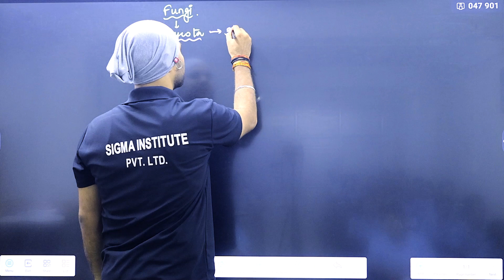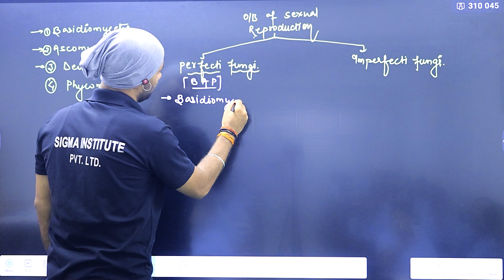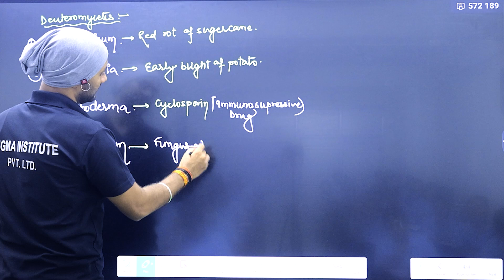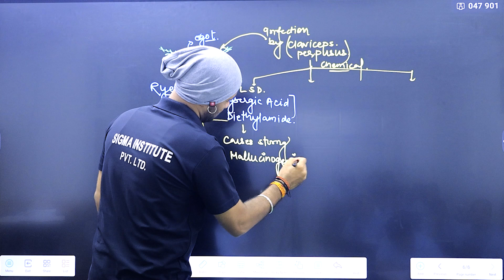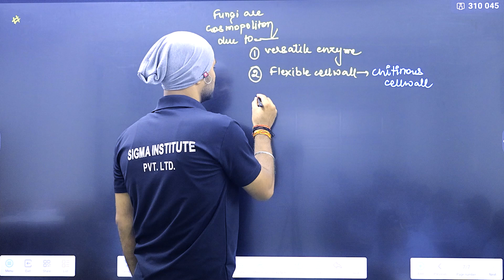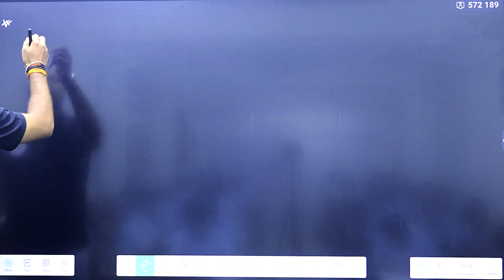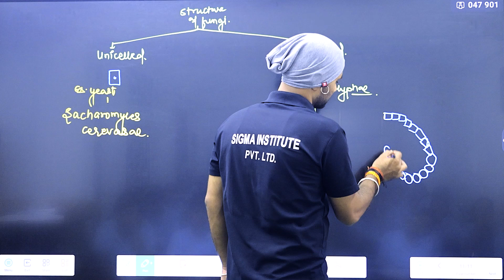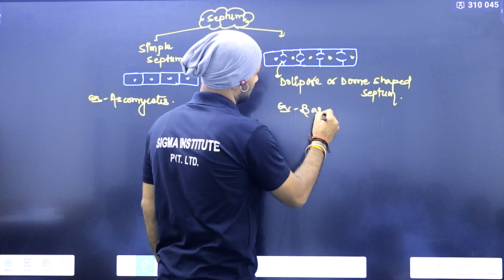🔬 "Biological Classification Explained: Kingdoms to Species! 🌿🦠" (Lec 08) || NEET 2024-25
🌍 Discover the Wonders of Life: Dive into the fascinating world of biological classification!
🏰 Kingdoms to Species: Learn how living organisms are grouped from the broadest kingdoms to the specific species.
🌿 Hierarchy Breakdown: Understand the levels of classification - Domain, Kingdom, Phylum, Class, Order, Family, Genus, and Species.
🦠 Real-Life Examples: See how this system applies to plants, animals, and microorganisms.
📚 Easy to Follow: Perfect for students, science enthusiasts, and curious minds alike!
🔍 Visuals & Animations: Enjoy engaging visuals and animations to simplify complex concepts.

JEE Main Preparation Tips,
NEET Exam Strategies,
Biology Study Tips,
JEE Advanced Coaching,
NEET Biology Tricks,
Physics Problem Solving,
Chemistry Concepts Simplified,
NEET Study Plan,
JEE Physics Formulas,
NEET Exam Revision,
JEE Advanced Study Guide,
NEET Physics Preparation,
Biology for JEE Main,
Chemistry MCQs for NEET,
JEE Main Mock Tests,
NEET Previous Year Papers,
Advanced Chemistry Techniques,
JEE Biology Strategy,
NEET Chemistry Tips,
Physics Concepts for JEE,
NEET Exam Success,
JEE Study Resources,
NEET Exam Study Guide,
Chemistry Reactions for NEET,
JEE Advanced Mock Tests,
NEET Preparation Videos,
Biology Tricks for JEE,
Physics Equations for NEET